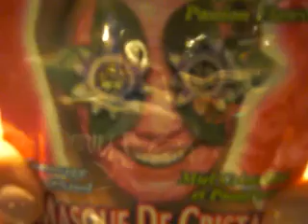PEDIDO A BEAUTIK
AQUI OS DEJO UN PEDIDO QUE HICE A BEAUTIK,INCLUIDA S ALGUNAS COSILLAS DE LA COLECCION DE CREPUSCULO.